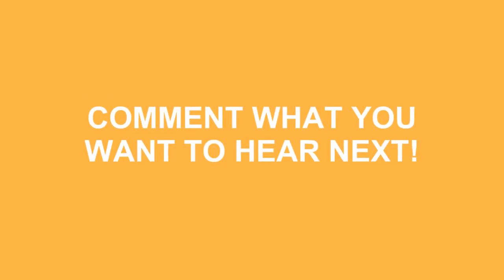How To Pronounce Lithe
Learn how to say lithe ? Do you want to look cool? Great! How To Pronounce Lithe correctly with Speak Much How To Pronounce videos.

We'll be more than happy to take any request just leave them in the comment section below... We'll even mention you in the video! No longer be fearful to How To Pronounce Lithe )